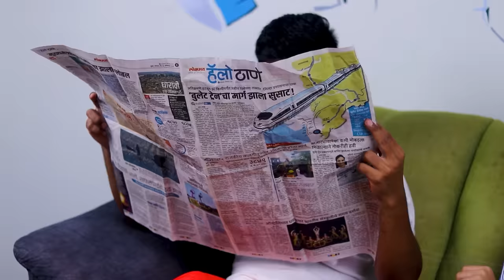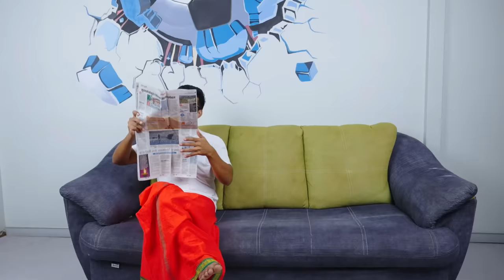Teenagers vs. Their Moms: Who's the Boss? Pari's Lifestyle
Cast -Sanskruti(Pari) ,Priti,Sanket, Pratiksha